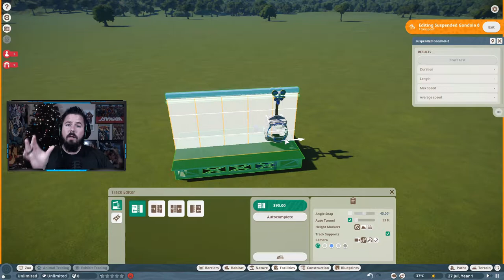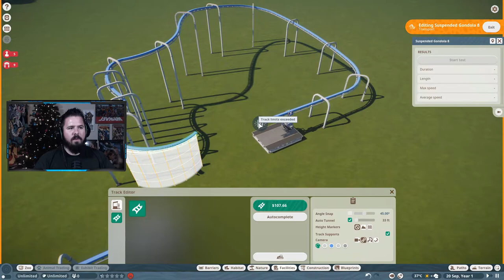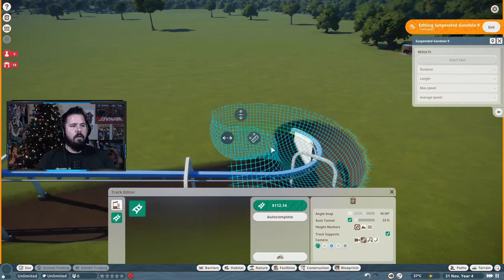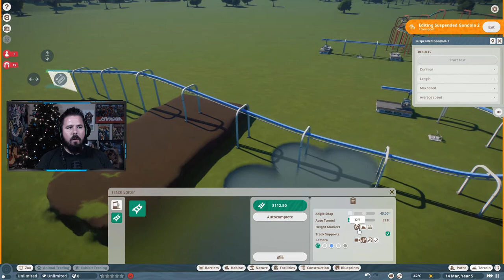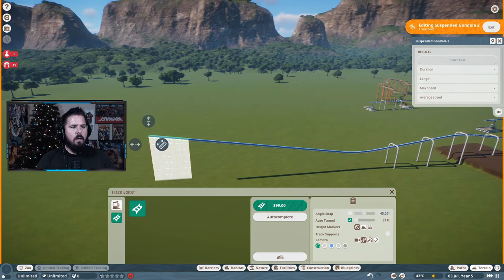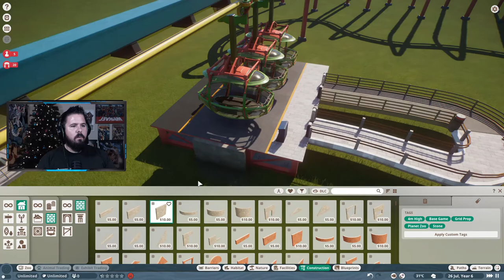Planet Zoo Gondola Tutorial with ZookeeperChris - Troubleshooting, Hints, Tips, & Tricks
This week we've got our first Planet Zoo tutorial! I was having tons of issues my first time setting up the gondola ride, so I wanted to make a tutorial to help everyone else out.

Timestamps!
00:00 Intro
00:47 Unlocking the Gondola ride
1:03 Gondola station placement and basic info
1:52 Initial station set-up
2:43 Setting the track
4:48 Station requirements (Power, entrance, & exit)
6:05 Track menu overview
6:22 Ride customization (colors)
7:49 Ride modes (Continuous loop vs shuttle mode)
8:46 Adding more gondolas
9:13 Setting the gondola speed
9:26 Closed vs testing vs open
10:10 On-ride camera
10:37 Adding additional stations
11:17 If you have issues connecting your track (jigsaw icon grayed out)
12:17 Station-specific menu and settings
12:51 Setting the price for your ride
13:10 Station load rules
15:29 Smoothing the track out
16:13 Auto tunneling
17:17 Height markers
18:06 Track supports
19:00 Troubleshooting gondola issues (guests won't queue/ride)
20:35 Scenery rating - decorating the station
21:58 Wrap-up

We're live every Tuesday and Wednesday on Twitch starting at 9 AM EST! Feel free to drop by and ask me anything!

Tag dump (tags do more here in the description)